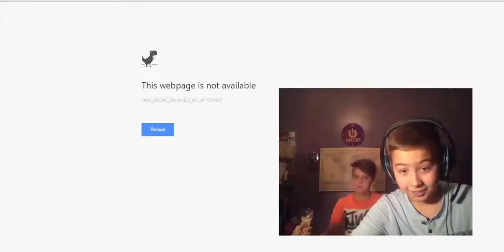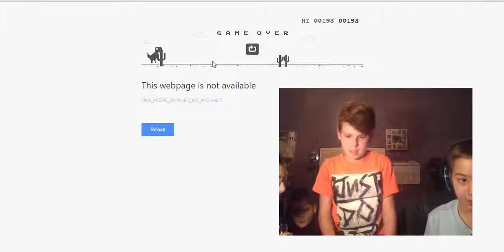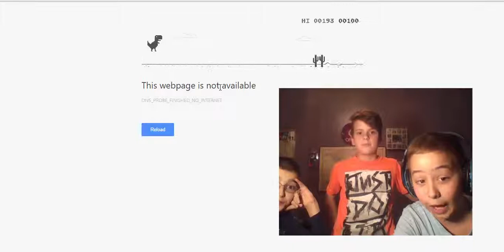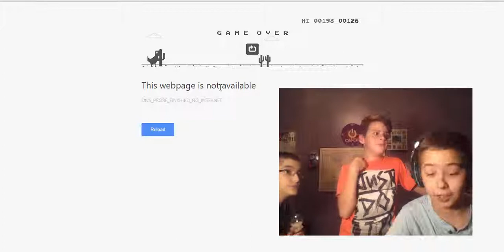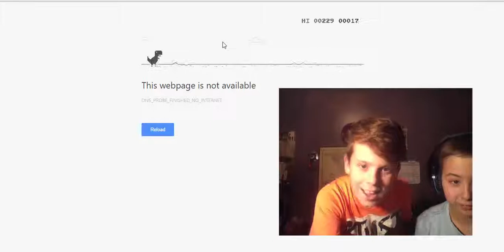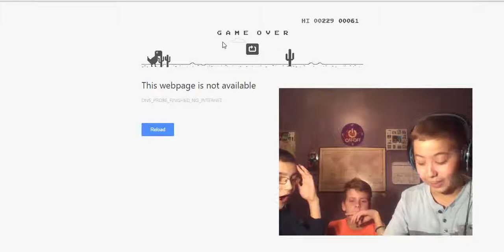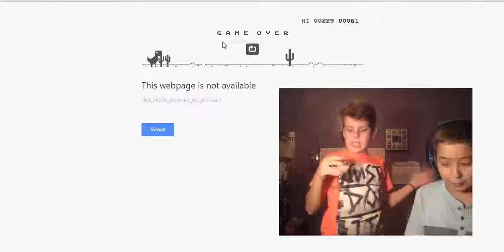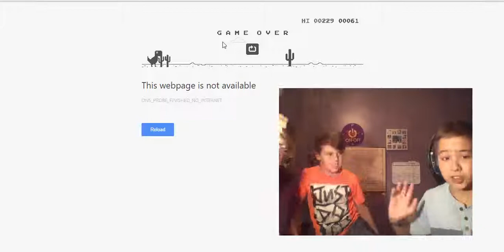Epic Lemon Juice Challenge|w/ Tirke & Bossboy